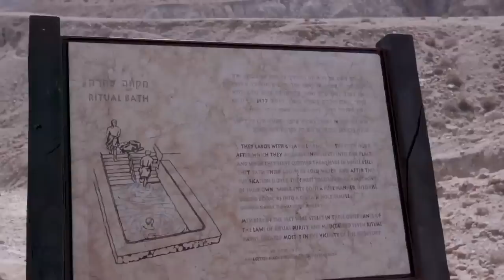Christ Revealed FULL Episode 1: The Inspiring New Christian Docu-Series That’s Changing Lives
The Inspiring New Christian Docu-Series That’s Changing Lives

Join Gov. Mike Huckabee,  J. Warner Wallace the Author of Cold-Case Christianity, Sean McDowell and many others on an epic journey of a lifetime

Faith is Under Attack Like Never Before. Do You Get Questions But Don't Know How to Answer? Join Us In...
Revealing Astonishing Facts That Will Transform Opinions About the Validity of Christ and the Resurrection.

THE HISTORY:
Christ Revealed brings to life the history of Jesus like never before. Walk in the sacred footsteps of Jesus during his ministry. Hear from the best scholars in the world on this subject.

THE EVIDENCE:
We'll visit the sites of some of the Savior's most powerful miracles, and discover astonishing facts that prove without a doubt the existence of Christ.

THE INSPIRATION
In these challenging times of pain and conflict, from Christ Revealed a message of hope and inspiration emerges. No matter what your faith, this documentary will serve as guiding light in your life.